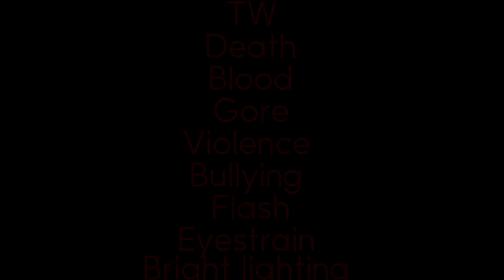YOU SHOULD SEE ME IN A CROWN//S5EP13 OF LEAVE ME ALONE//Gacha club music video//GCMV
I’ll add the rest later lmao

Pg13 series, watch beginning of ep for trigger warnings

This is not the first episode!
Inspiration: @ScarletRose3
GCMV